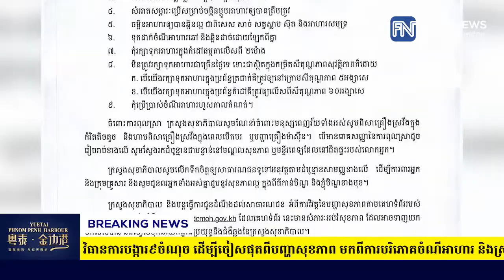រដូវភ្ជុំបិណ្ឌ, រដ្ឋមន្ដ្រីសុខាភិបាល​ អំពាវនាវដល់ពលរដ្ឋ អនុវត្តវិធានការបង្ការ៩ចំណុច ...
រដូវភ្ជុំបិណ្ឌ, រដ្ឋមន្ដ្រីសុខាភិបាល​ អំពាវនាវដល់ពលរដ្ឋ អនុវត្តវិធានការបង្ការ៩ចំណុច ដើម្បីចៀសផុតពីបញ្ហាសុខភាព មកពីការបរិភោគចំណីអាហារ និងស្រា (រាយការណ៍ព័ត៌មានដោយលោក វៃ​ ជីវ័ន និងកញ្ញា ឆេង សូរិយា, ទូរទស្សន៍ Fresh News)